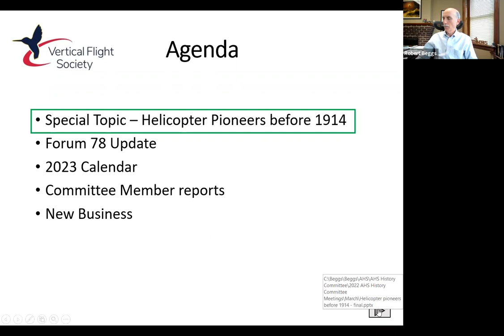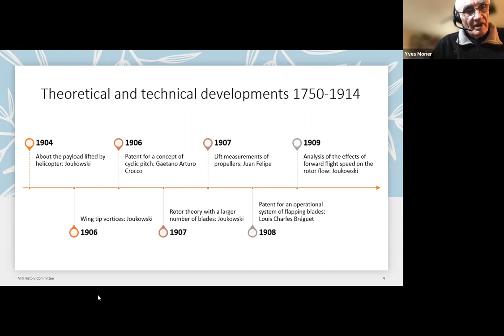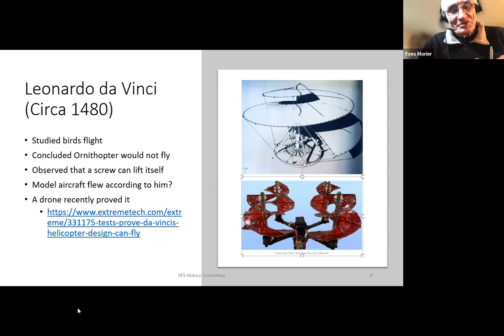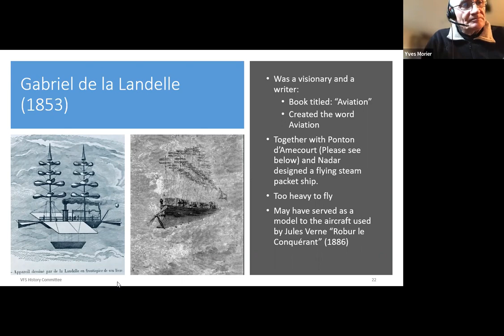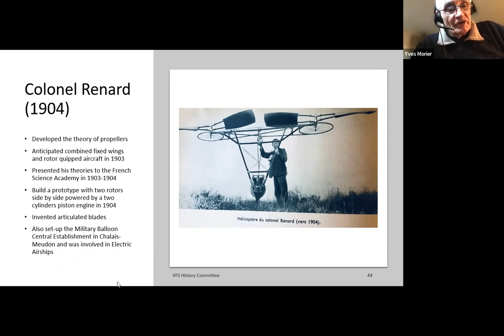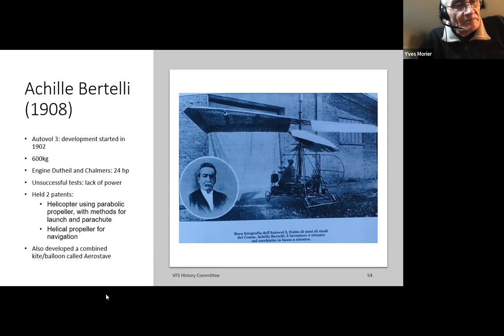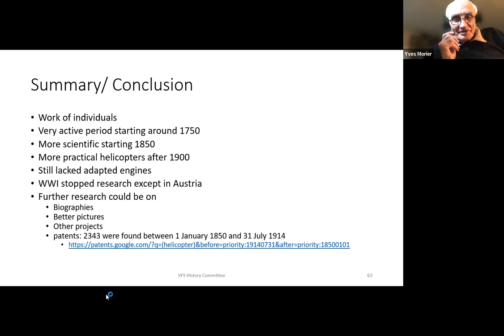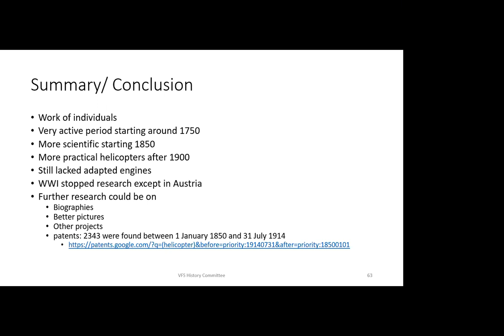VFS History Committee Meeting: Helicopter Pioneers before 1914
VFS History Committee Meeting, March 25, 2022.
Special Topic Presentation by Speaker: Yves Morier -  "Helicopter Pioneers before 1914"
Yves shared a chronology of people and events that provided the inspiration for the modern helicopter.   Spanning the years between 400 BC to 1914, Yves presented a short synopsis of the accomplishments of more than thirty individuals who explored the feasibility of vertical flight.